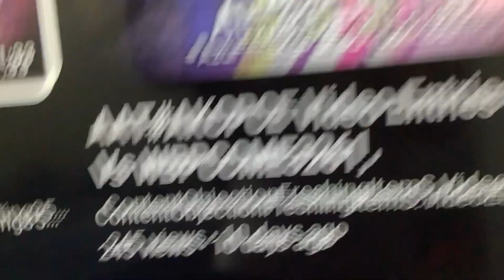QuickBooks Online Accounting